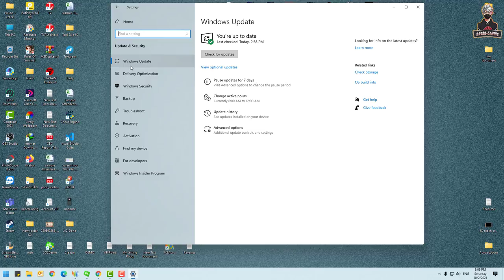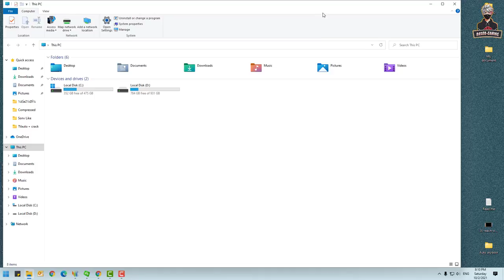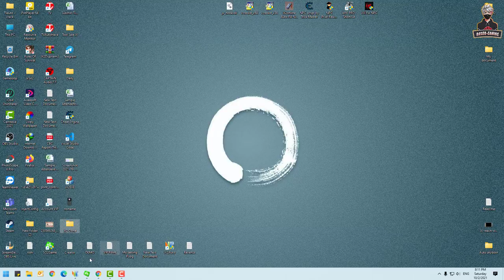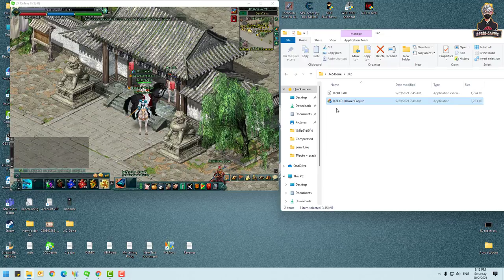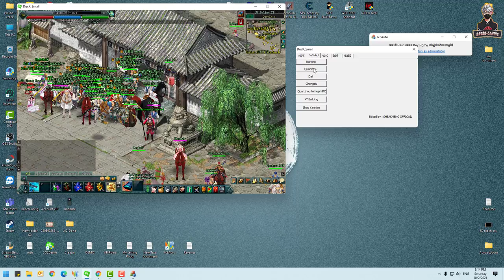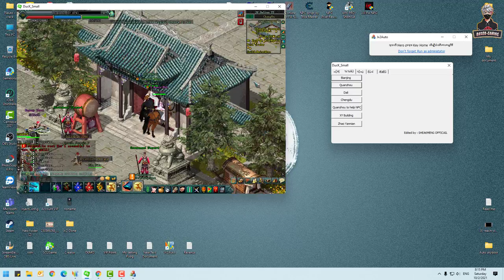JX2-កម្មវិធី ស៊ី Reward Online Auto ដែលងាយស្រួល ប្រើ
❣️ Hi I'm RaZer Gaming❣️
Well Come To RaZer Gaming
បើស្រឡាញ់និងចូលចិត្តការលេងរបស់ខ្ញុំ
Account number: 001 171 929
System User : Laptop
1-Asus TUF Gaming FX504 Series
2-CPU: Core i7-8750HHQ 2.2GHz
3-SSD: 256GB
4-HDD: 1TB
5-RAM: 16GB
6-Screen: 15.6 inch FHD
7-VGA: Nvidia Geforce GTX1050 4GB